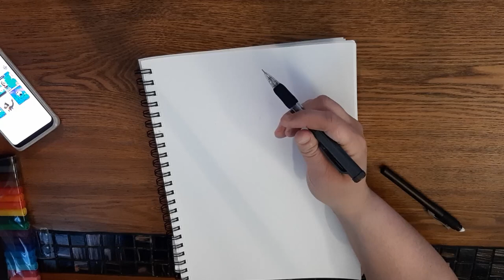Nexomon Speed Art - Sprunk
Hey everyone! My beloved starter from Nexomon is here for all your wonderful viewing! He was with us from the beginning until the very end!